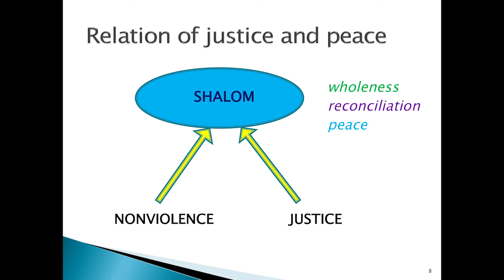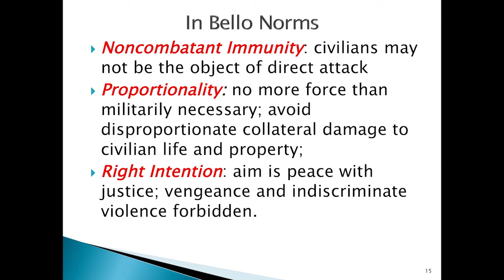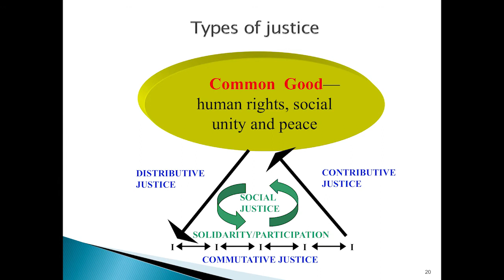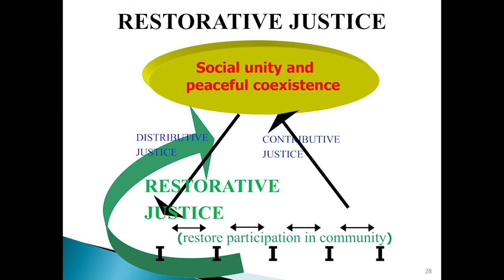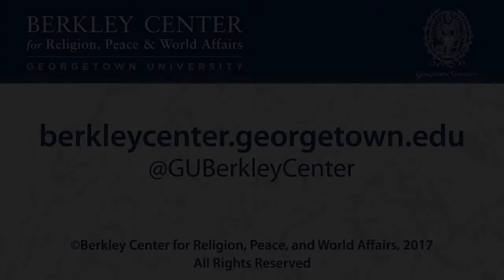Catholic Social Teaching and Peace: Nonviolence, Justice, and Reconciliation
November 7, 2017 | Catholic peacebuilding efforts in Africa face three related cross-cutting challenges: under-utilization and insufficient awareness of the Church's unique potential to promote peace and reconciliation; the lack of pertinent information on the underlying causes of such problems; and insufficient coordination of the Church's initiatives for peace and reconciliation. Previous meetings have identified a specific need to promote synergy through closer collaboration between universities, research centers, Justice and Peace Commissions, and various levels of Caritas active in Africa.

Held in Entebbe, Uganda, the Africa Institute on Peace and Justice Studies Program brought together five dozen attendees from 15 countries across Africa, Europe, and North America as part of an effort to invigorate the growing field of justice and peace studies in African universities. Berkley Center Senior Fellow David Hollenbach, S.J., offered the keynote address.